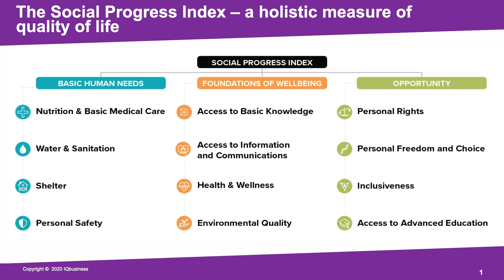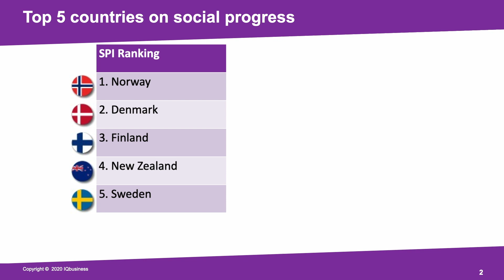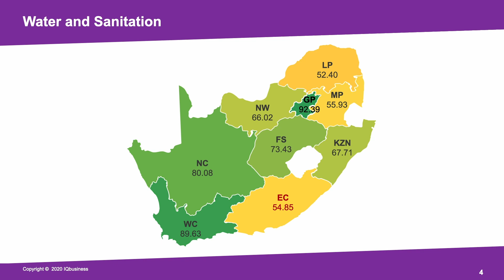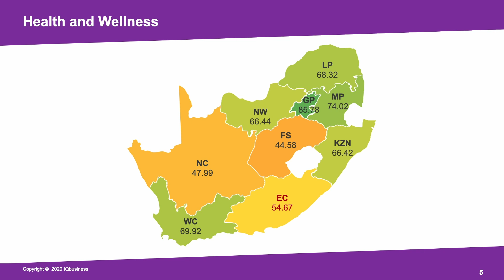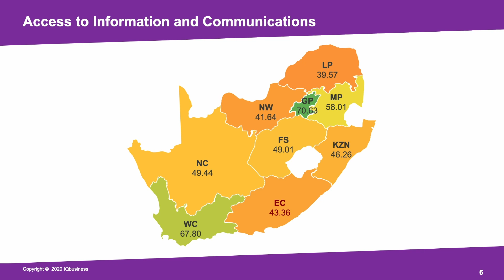Could we use data to manage our way out of inequality? | Shaneel Bachoo | TEDxJohannesburgSalon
In a crisp, persuasive talk, Shaneel Bachoo sets the scene by making the oft-repeated point that South Africa, like most other countries, could have been better prepared for COVID-19. He further adds that the pandemic exacerbated inequality in what is already one of the most unequal societies on the planet. The talk engages a higher gear when he states the painful truth that some South Africans were at an increased risk of dying from the virus purely because of their socio-economic status. Why does this situation persist when we are surrounded by virtually all the data we need to help us improve the quality of life of the poor? Could we use data and metrics to manage ourselves into a more equal society? Shaneel believes that we can and that he knows how. If in the past we have relied on GDP, or gross domestic product, to measure the state of the economy and to guide our interventions, the status quo is a clear indicator that that method has not succeeded as hoped for. We need a new metric, one that considers the real things that matter to real people, he posits. Enter the Social Progress Index, a metric that accurately measures the quality of life of a society, irrespective of the economy.
Shaneel is a research specialist at consulting firm IQbusiness, where he is also a lead on the Social Progress Index project. Holding a master’s degree in social science from the University of KwaZulu-Natal, Shaneel is passionate about generating insightful thought leadership, particularly in the realm of social progress. This talk was given at a TEDx event using the TED conference format but independently organized by a local community.